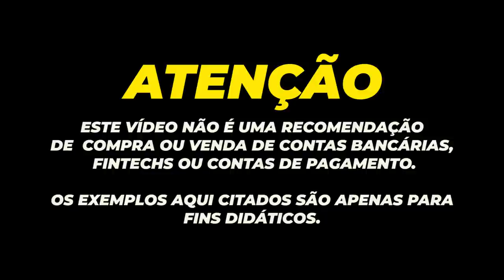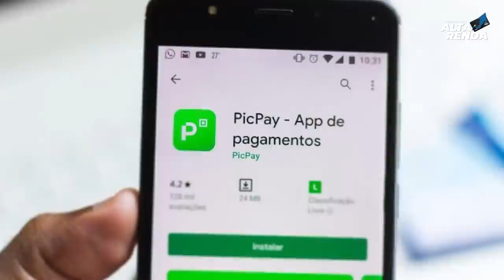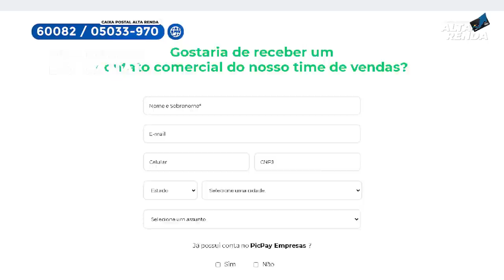💳PICPAY COMEÇA A LIBERAR EMPRÉSTIMOS ENTRE USUÁRIOS DA CONTA DIGITAL ATÉ 15K, SERÁ QUE VALE A PENA?